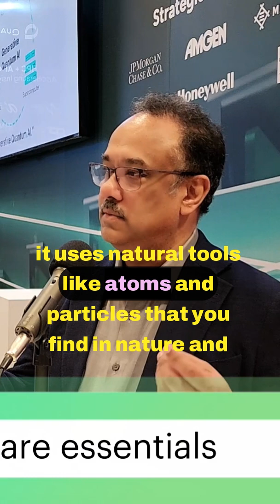Quantum: Unlocking Nature’s Hidden Code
🚀 Quantum Leap Ahead!
Barely 3 months into 2025, and the excitement around quantum computing breakthroughs is already off the charts! I had the privilege of speaking with Dr. Rajeev Hazra (CEO, Quantinuum) at Supercomputing Asia 2025, where he demystified quantum technology in a succinct yet insightful conversation.  Here are some takeaways:
🔹 Quantum’s Hidden Presence – Already in our daily lives!
🔹 Unbelievable Speedups – 30,000x faster for certain problems!
🔹 Modeling Nature – New possibilities in molecular & chemical sciences.
🔹 Hybrid Computing – The power of classical & quantum synergy.
🔹 Fidelity – Key to quantum power!
🔹 Practical Quantum – Real-world applications in 2–3 years!
🔹 Singapore’s Quantum Hub – Driving innovation.
🔹 The Bigger Picture – Realise human’s aspirations and accelerate breakthroughs.
🔹 Time Travel? – Quantum's potential to transcend space and time!
The quantum future is unfolding faster than we imagined—who’s ready?

01:00 – Quantum: The Bare Essentials
02:46 – Quantum Speedup - Beyond classical limits & the power of parallelism
05:01 - Quantum Advantage: Suitable applications & uses ?
06:44 - Quantum Computers: Different types (lights/ photons; superconducting elements; neutral atoms; trapped ions)
08:17 – Beyond the qubit count: fidelity
09:11 - Unlocking  Quantum Speedup: hardware & software
11:06 - Partnerships:  driving Quantum innovation
13:26 - Practical Quantum: sooner than we think
14:26 - Quantum's Visionary Impacts?
15:43 – Quantum tech – transcending time & space
Dr Rajeeb Hazra, CEO, Quantinuum

Dr Rajeeb Hazra has more than three decades of experience in supercomputing, quantum, and technical roles across the globe. Prior to joining Quantinuum, he served as the General Manager, Compute and Networking Business Unit at Micron Technologies, and spent 25 years at Intel Corporation, leading the Enterprise and Government Group, Technical Computing Group, Supercomputer Architecture and Planning, and Systems Technology Research. Before joining Intel, Dr Hazra was with the Lockheed Corporation based at NASA’s Langley Research Center. He prides himself on building high-performing teams with a growth mindset and a culture of truth and transparency. Dr Hazra has a Ph.D. and Master’s degree in Computer Science from the College of William and Mary in Virginia, U.S., as well as a Bachelor’s degree in Computer Science from Jadavpur University in Kolkata, India, and holds 16 patents.
Recorded 11th March 2-25 - Supercomputing Asia 2025, Singapore